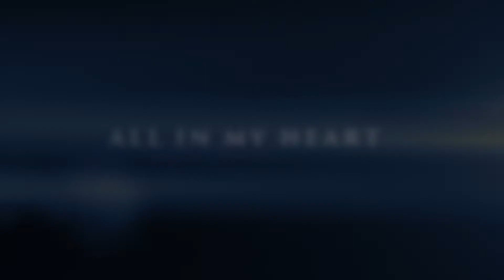MERCY JAY- All In My Heart (Official Music Video Coming Soon)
Lamuzo Studios PLK